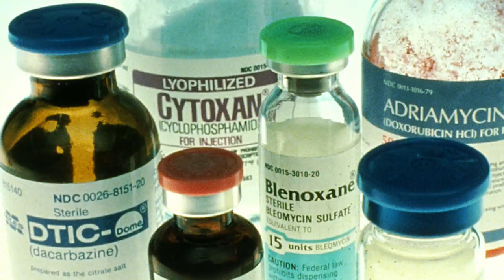"I Always Wanted To Know How Things Connected."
Meet Jade Johnson, an intern in the Platt Lab at Georgia Tech. Jade's research studies why breast cancers break down other tissues in the body, with the goal of stopping breast cancer metastases.